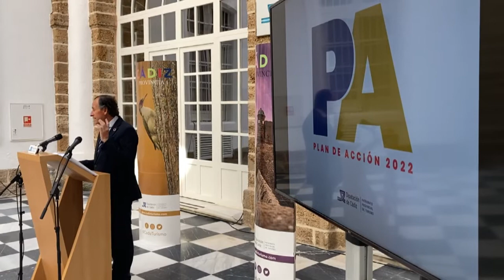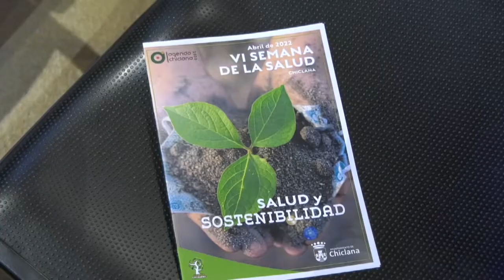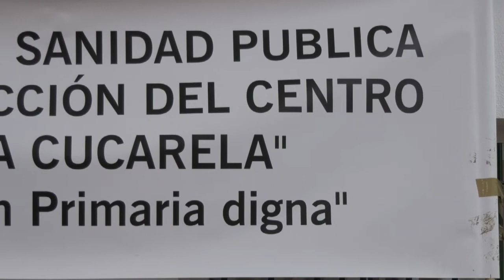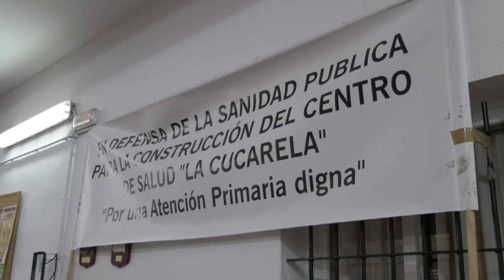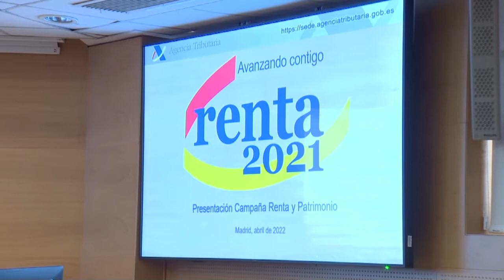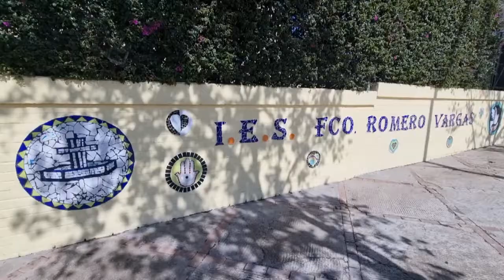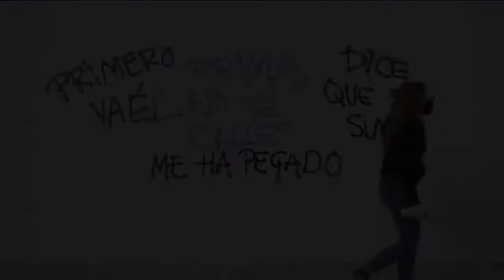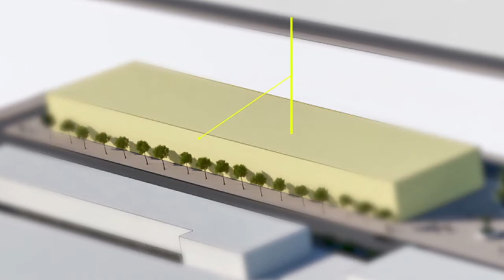NOTICIAS CHICLANA 07 ABRIL 2022